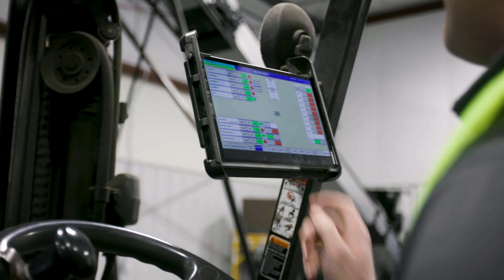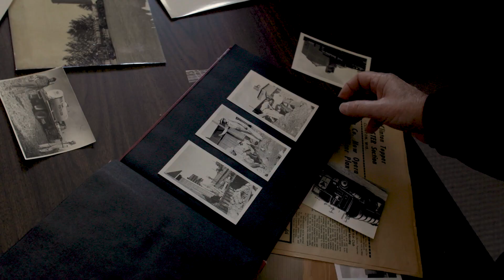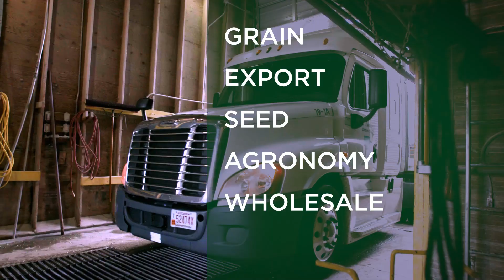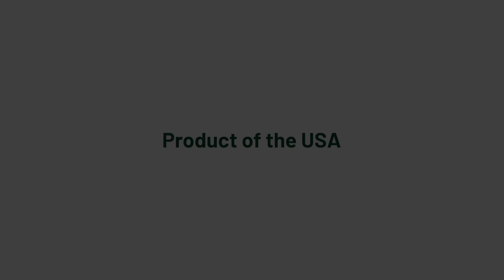The DeLong Co., Inc. | We Cultivate Prosperity